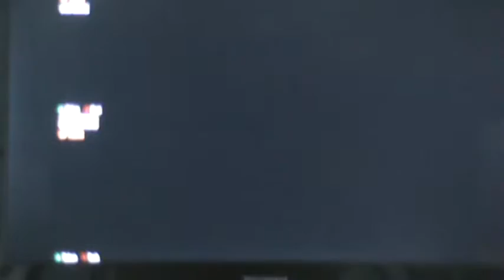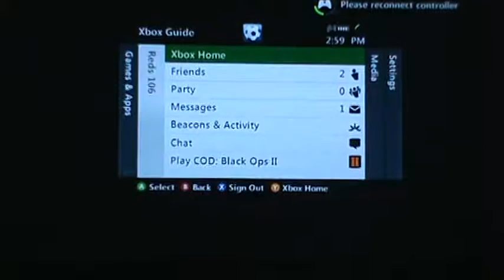town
round 20